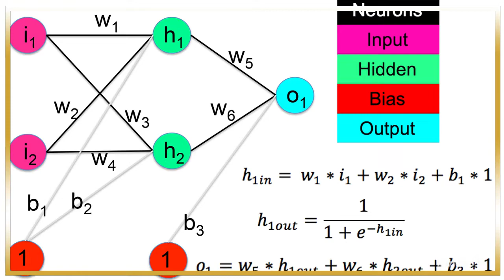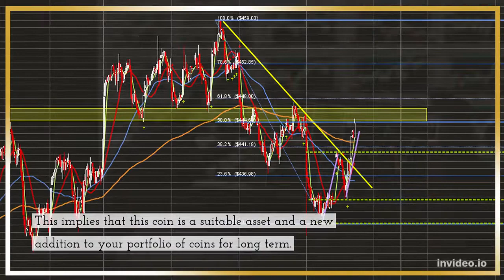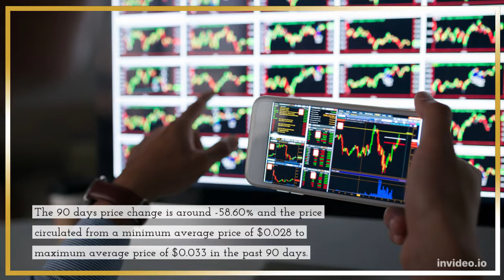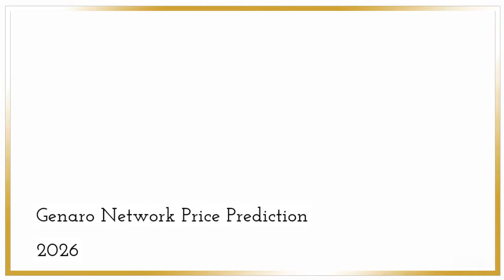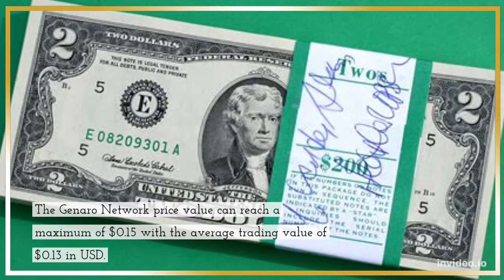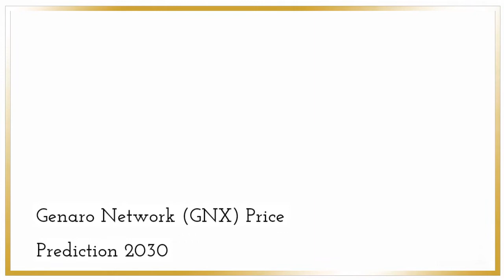Genaro Network Price Prediction 2022, 2025, 2030 GNX Price Forecast Cryptocurrency Price Predictio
Genaro Network Price Prediction 2022, 2025, 2030 | GNX Price Forecast | Cryptocurrency Price Prediction

Genaro Network Past Price Analysis
According to the latest data gathered, the current price of Genaro Network is $0.012 and GNX is currently ranked # in the entire crypto ecosystem.
The circulation supply of Genaro Network is 650,000,000 with a marketcap of $7,658,977.
If we compare the current market cap of the GNX with yesterday’s, you can see that the market cap is also down.
Genaro Network is facing a hard time getting on board with other crypto coins.
 The GNX is down to almost -8.15% in the last 7 days.
However, after the comparing the current price with past 30 days price history, it is observed that Genaro Network has increased 14.029% in its value.
Genaro Network is down by -60.92% with the maximum average price of the coin was around $0.041 and the minimum average price of was around $0.032 in past 4 months.
Genaro Network (GNX) Price Prediction/Forecast for 2022, 2023, 2024, 2025 and 2030
Genaro Network Price Prediction 2022
According to our deep technical analysis on past price data of GNX, In 2022 the price of Genaro Network is predicted to reach at a minimum level of $0.019.
The GNX price can reach a maximum level of $0.023 with the average trading price of $0.020.
Genaro Network Price Prediction 2023
The price of Genaro Network is predicted to reach at a minimum level of $0.028 in 2023.
The Genaro Network price can reach a maximum level of $0.034 with the average price of $0.029 throughout 2023.
GNX Price Forecast for 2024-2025
As per the forecast price and technical analysis, In 2024 the price of Genaro Network is predicted to reach at a minimum level of $0.041.
The GNX price can reach a maximum level of $0.050 with the average trading price of $0.042.
The price of 1 Genaro Network is expected to reach at a minimum level of $0.059 in 2025.
The GNX price can reach a maximum level of $0.072 with the average price of $0.061 throughout 2025.
Genaro Network Price Prediction 2026
Genaro Network price is forecast to reach a lowest possible level of $0.085 in 2026.
As per our findings, the GNX price could reach a maximum possible level of $0.10 with the average forecast price of $0.088.
Genaro Network Price Prediction 2027
According to our deep technical analysis on past price data of GNX, In 2027 the price of Genaro Network is forecasted to be at around a minimum value of $0.12.
The Genaro Network price value can reach a maximum of $0.15 with the average trading value of $0.13 in USD.
Genaro Network (GNX) Price Prediction 2028
The price of Genaro Network is predicted to reach at a minimum value of $0.17 in 2028.
The Genaro Network price could reach a maximum value of $0.21 with the average trading price of $0.18 throughout 2028.
Genaro Network Price Prediction/Forecast 2029
As per the forecast and technical analysis, In 2029 the price of Genaro Network is expected to reach at a minimum price value of $0.25.
The GNX price can reach a maximum price value of $0.29 with the average value of $0.26.
Genaro Network (GNX) Price Prediction 2030
The price of Genaro Network is predicted to reach at a minimum value of $0.37 in 2030.
The Genaro Network price could reach a maximum value of $0.44 with the average trading price of $0.38 throughout 2030.
Genaro Network Price Prediction 2031
Genaro Network price is forecast to reach a lowest possible level of $0.52 in 2031.
As per our findings, the GNX price could reach a maximum possible level of $0.64 with the average forecast price of $0.54.

MORE :
Cryptocurrency Price Prediction